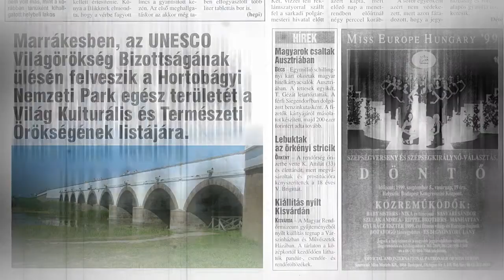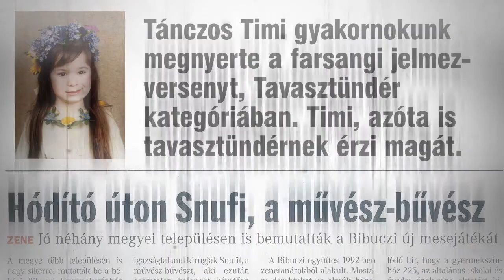15 éves az Armadillo reklámügynökség!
Mi történt 1999-ben? Ha eszünkbe jut ez a dátum soroljuk az eseményeket: napfogyatkozás, megjelenik J.K Rowling könyve a Harry Potter, befejeződött a Szomszédok című nagyszerű sorozat, és volt még egy nagy esemény, megalakult az Armadillo Kreatív Ügynökség!  A videóból minden kiderül!